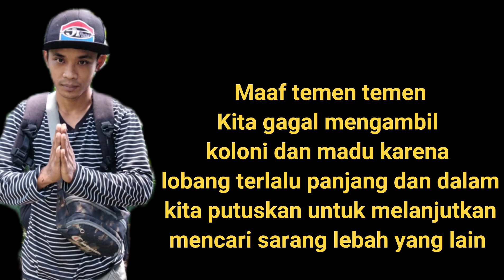Pencarian lebah madu dialam liar